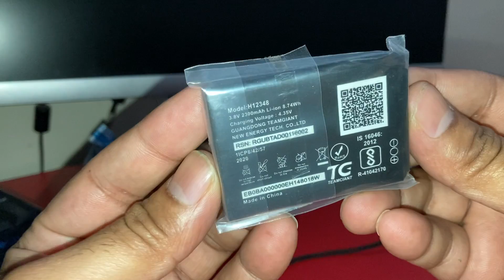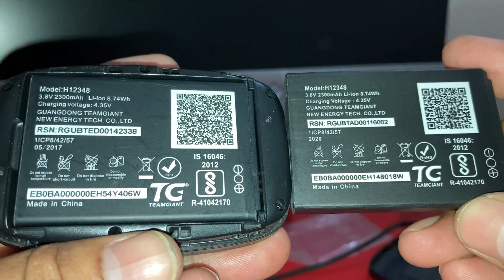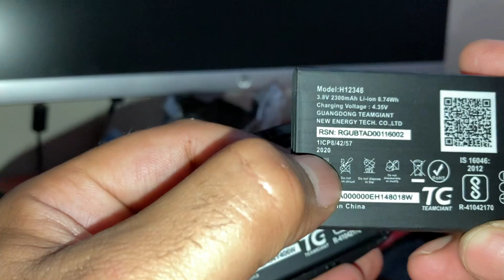GIFFEN Mobile Battery For JIO jiofi Battery H12348 for Jio WiFi Dongle M2S/ Jiofi 2 M2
This battery is the best alternative for your great phone.Our battery exclusively for your mobile and offers long battery life. It is reliable and safe having gone through an exhausting testing and certification process. This is a premium quality battery for your phone please check model number twice before ordering.charge battery for 3 hours before using it. use only original charger to charge the battery---warranty against manufacturing defects only.The images represent actual product through color of the image and product may slightly differ.Comes in loose packing. Please check the model no. of the batter before placing the order for a perfect fit battery.

We are providing all information regarding Human Error. A being human if you are doing any mistake. that is called Human error

If you have any question please post in comment section. will reply on comment.